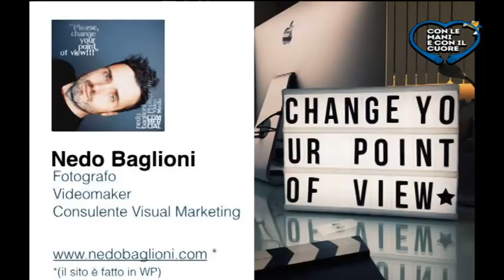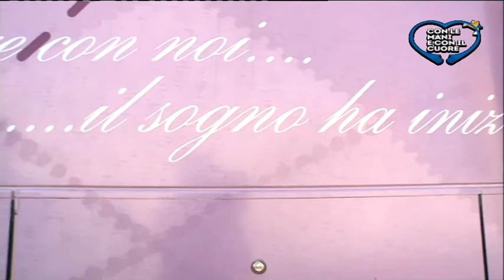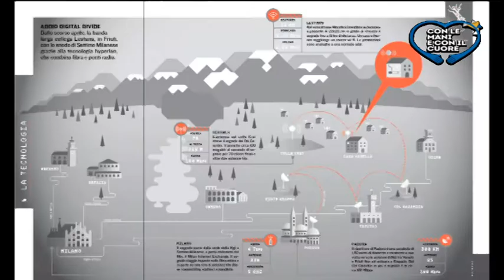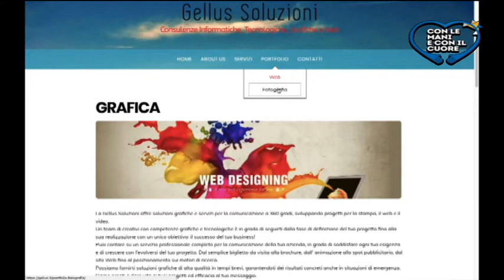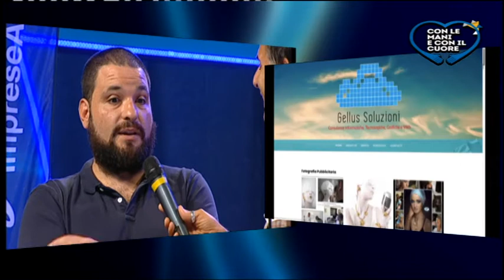Bengodi dell' 11 settembre 2018 - terza parte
In studio con Alex Revelli con Confartigianato, Nero Baglioni, Officine Meccaniche Bianchi, Gellus Soluzioni e Sara e Veronica parrucchiere. In collegamento con Roberto Francini da Cortona.